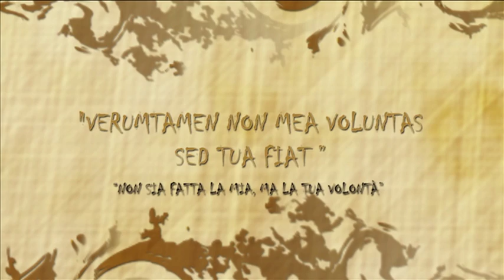Il Giovedì Santo 2014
Il Giovedì Santo la Chiesa celebra il rito della benedizione degli olii santi durante la Messa del Crisma e con la memoria della Cena del Signore, inizio del Triduo Santo, entra nel vivo delle festività pasquali.